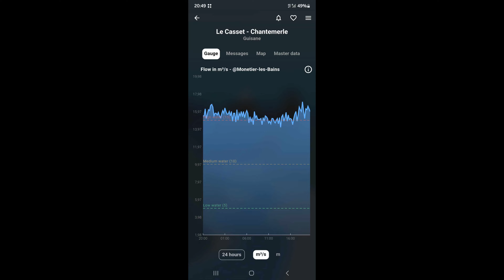Upper Guisane 'S Bends' on high water (15cumecs)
On our first run of the holiday we've been treated with high flows on the Upper Guisane.